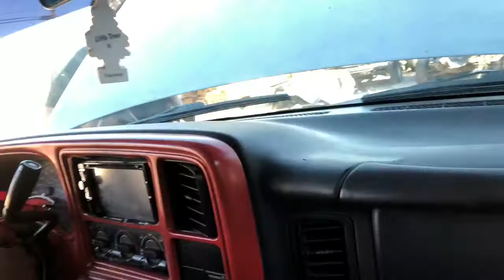Takuaches On The Loose